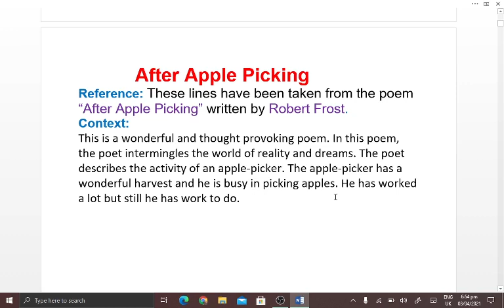Reference to the context of "After Apple Picking" | Get Corrected | ADA Part 1/B.A Part1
This lecture is designed to make sure the students get the best understanding and can get the highest marks in B.A/ADA English.
GetCorrected| ADA Part 1
LecturebySajida Zahid